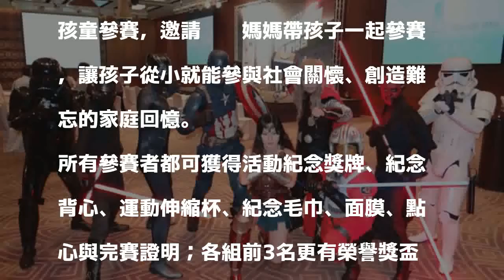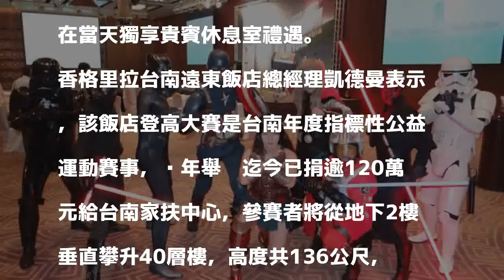五星飯店辦公益登高賽 增造型獎送香港來回機票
〔記者王俊忠／台南報導〕香格里拉台南遠東國際大飯店將於4月15日在台南第一高樓舉行第4屆公益登高大賽，報名所得扣除支出後全數捐給台南家扶中心。主辦單位表示，參賽者與得獎者有豐富紀念品及獎品，今年增設最佳造型獎，只要參賽者大膽秀自己、變裝參賽獲獎，可獲得市值1萬2千元的國泰航空香港與台灣來回機票。

發表評論評論如下。